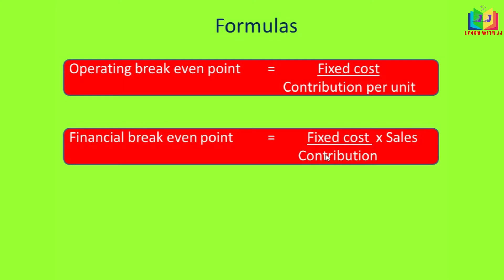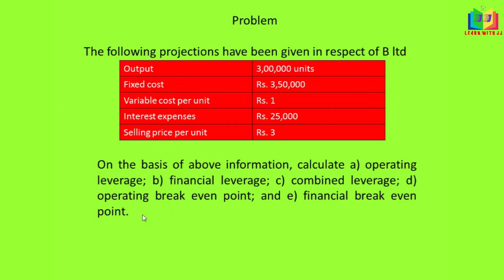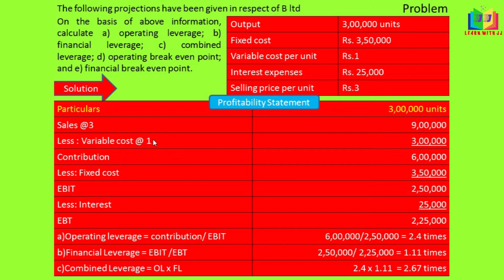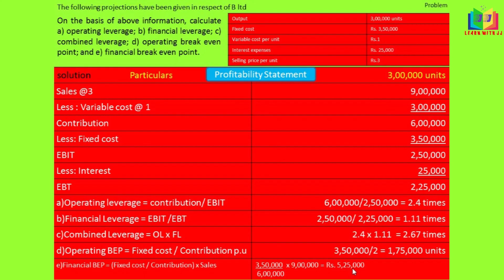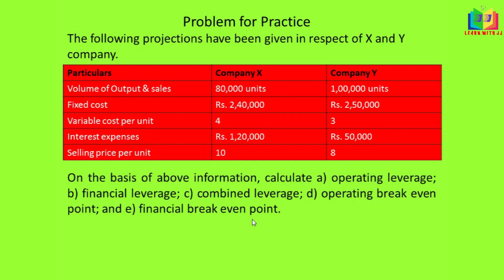Leverage - Part 5 in Tamil || Financial BEP || operating BEP